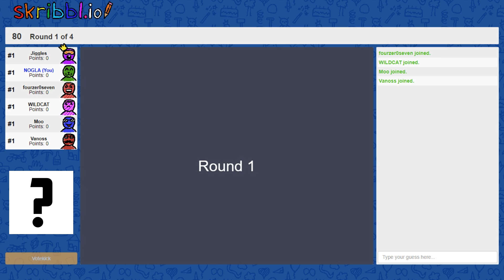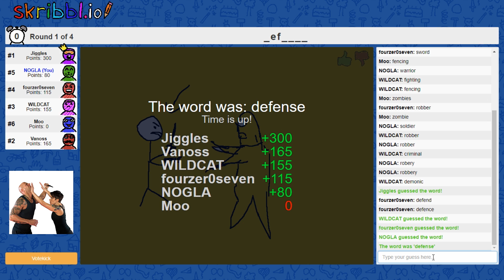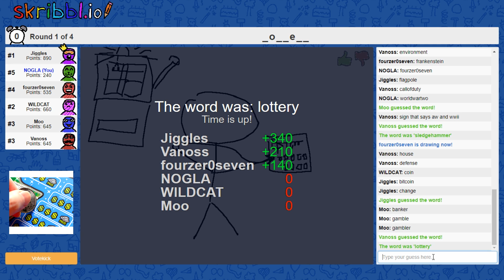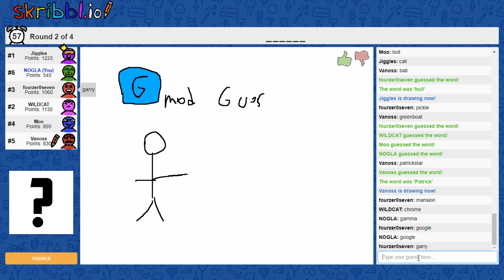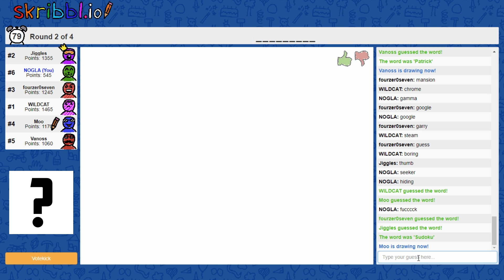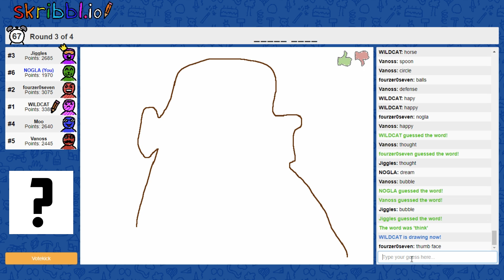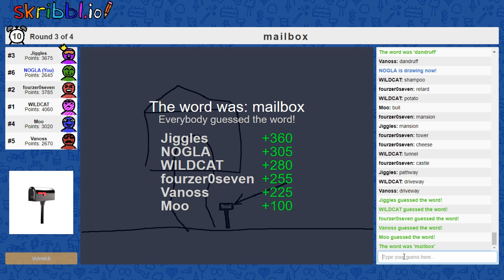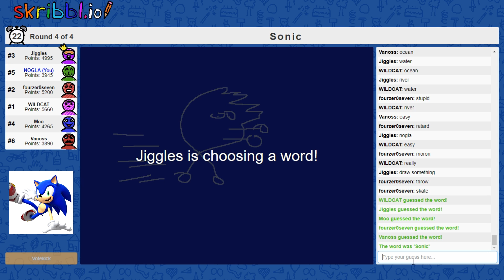my outro is the thumbnail because I forgot to get one drawn [Skribbl.io]